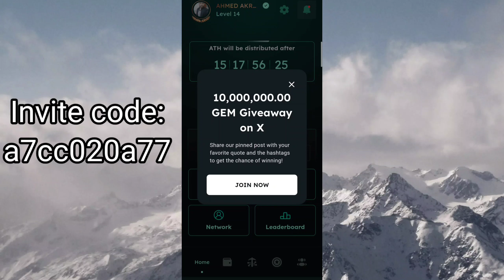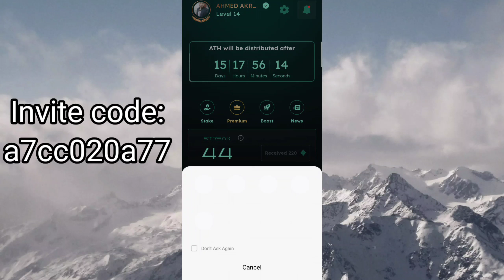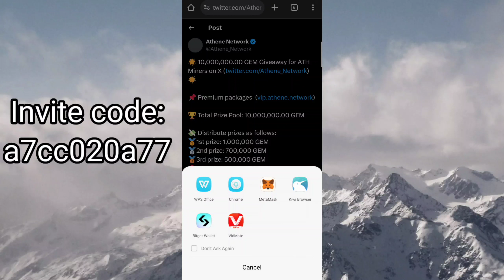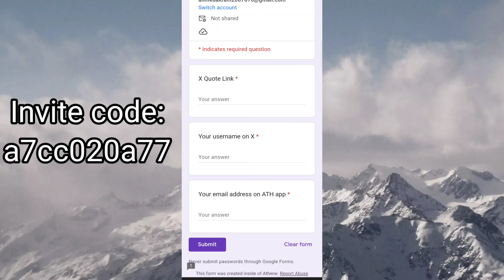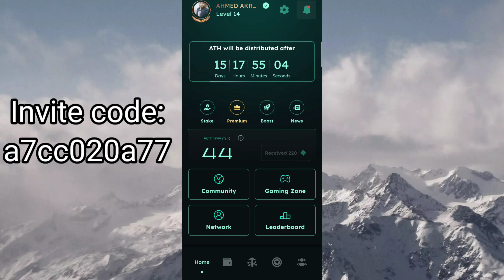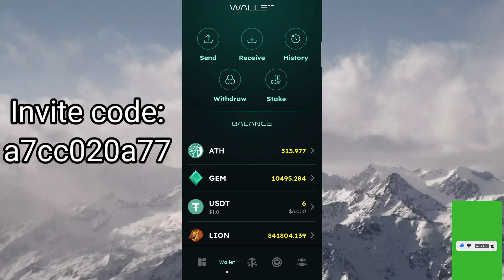How To Get Athene Network Booster | Detailed Complete Video | Lion Giveway | Earn ATH and Lion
Athene network:
Code:a7cc020a77

*Over protocol:
*AZ coiner:
CODE: ahmed12
*Athene network:
Code:a7cc020a77
*Pxr network:
f29bb
*Maldroni Network:
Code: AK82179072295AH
*OGC Network:
Code: Ahmed1
How To Get Athene Network Booster | Detailed Complete Video | Lion Giveway Guide